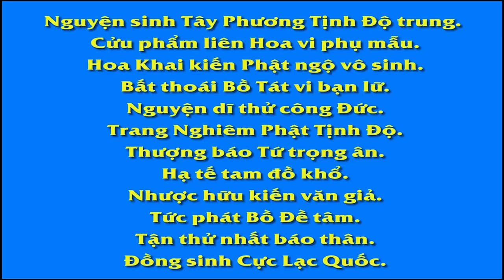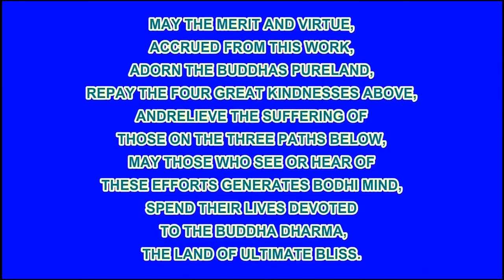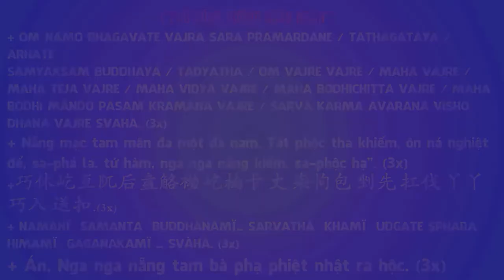Những Câu Chuyện Đức Hạnh Phụ Nữ, Chương 8 - Sỉ